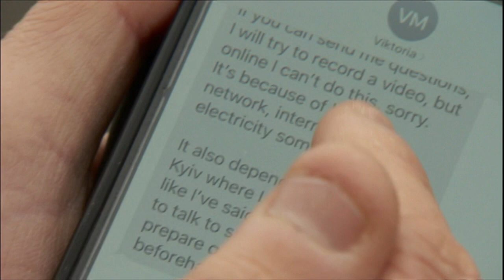Ukraine/Returners (23/12/2022) - BBC East Midlands Today